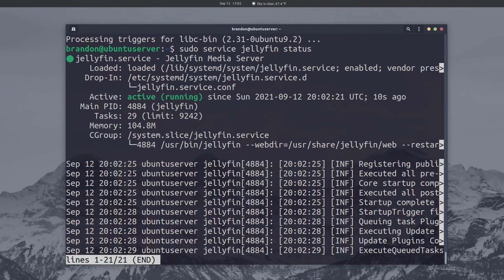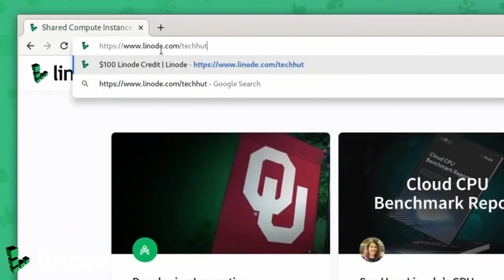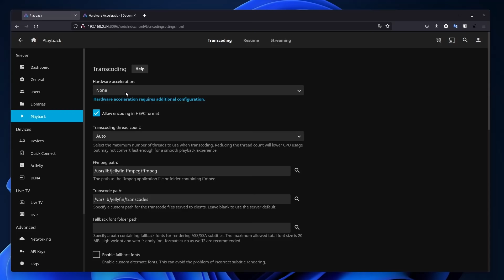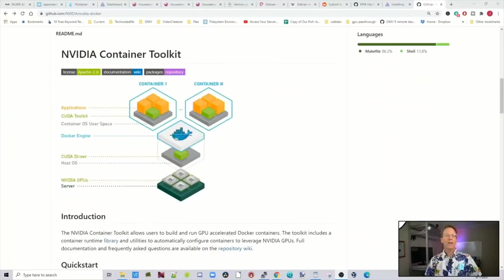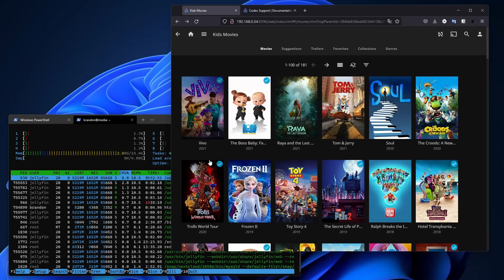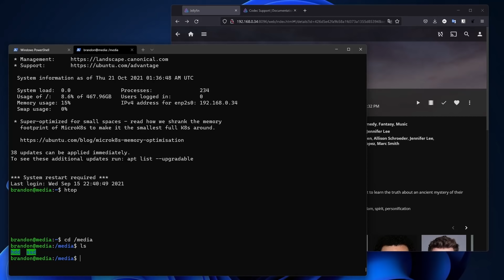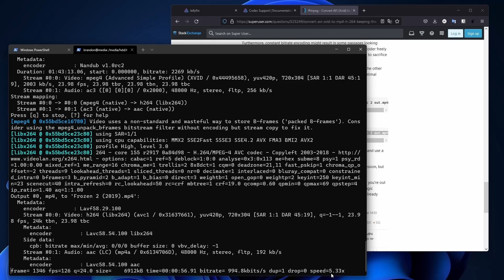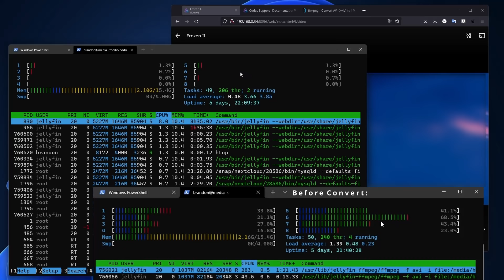ULTIMATE Jellyfin Guide - Hardware Acceleration, Codecs (PART 2)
$100 - 60 day credit on new Linode accounts for TechHut viewers.

Jellyfin is a free and open source alternative to PLEX and Emby. In part 2 of these videos will will be discussing hrdware acceleration, how to enable it, and why your main focus should be on the media codecs on your server.

00:00 - Introductions
01:12 - Hardware Acceleration
02:51 - Raspberry Pi (example)
03:47 - NVIDIA, AMD, etc.
04:22 - Media Codec Support
06:00 - Converting Codecs